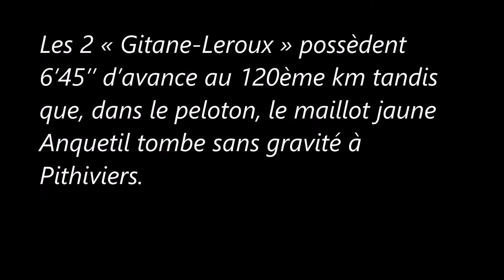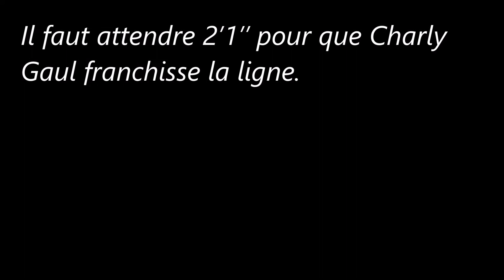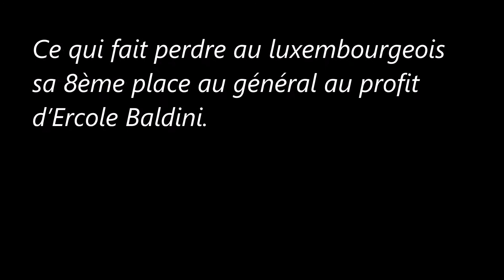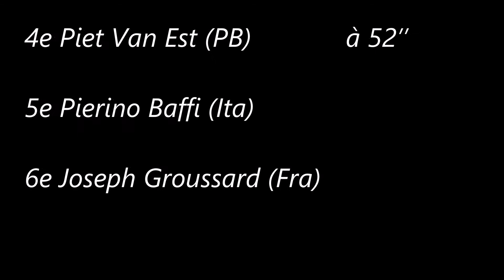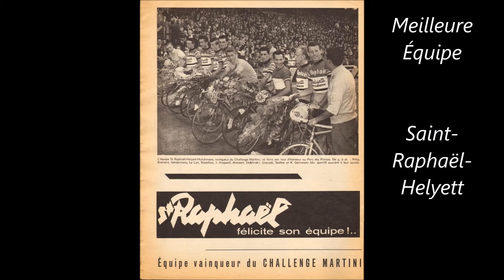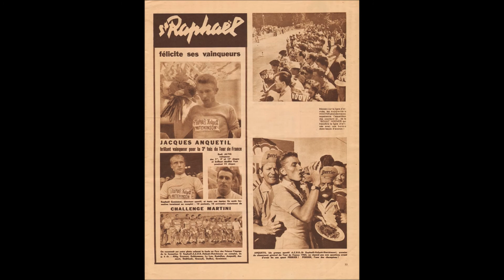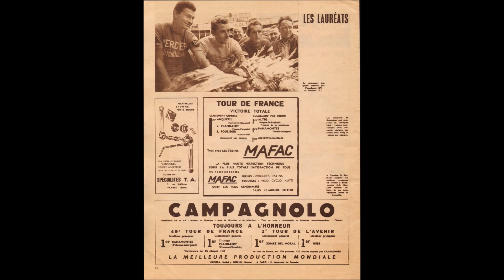22e et dernière étape du Tour de France 1962